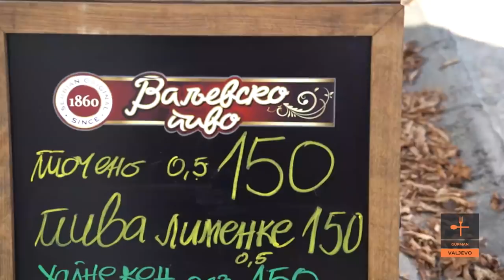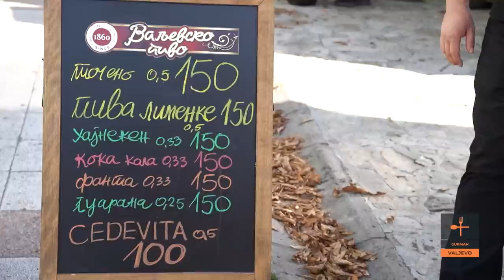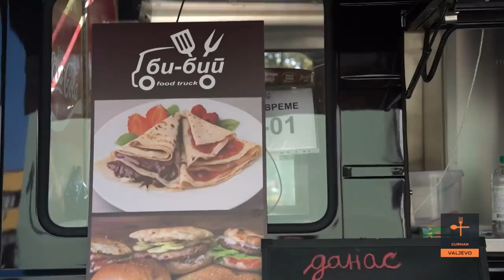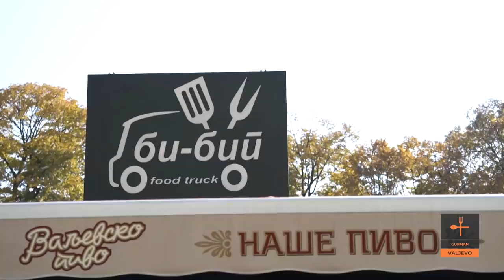DUVAN ČVARCI jedini na SVETU, naravno i valjevsko pivo | Čvarci skuplji i od pršute | GURMAN S3 EP17